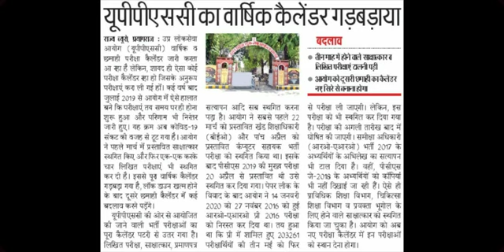UPPSC DAILY NEWS | परीक्षा कलेंडर हुआ गड़बड़